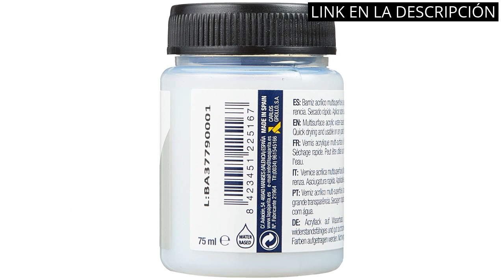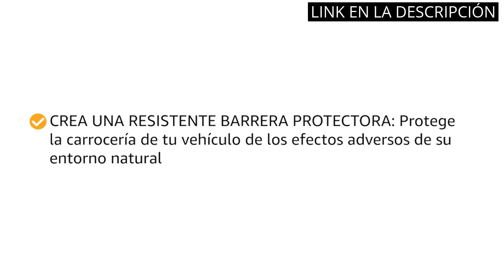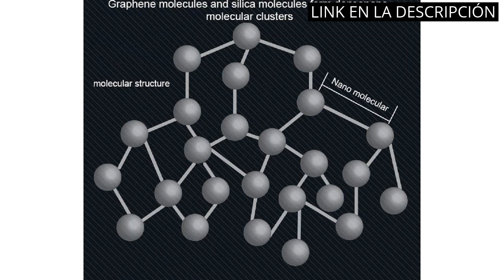BARNIZ CERAMICO COCHE: Los 5 mejores barnices cerámicos para tu coche 🤓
✋  Aquí están los 5 mejores barnices cerámicos para tu coche disponibles en el mercado.

🔽🔽🔽 ENLACES DE COMPRA BARNIZ CERAMICO COCHE 🔽🔽🔽

1) Liquitex Professional - Barniz en spray de 400 ml, transparente

2) Bote de Barniz 75 ml la Pajarita Efecto Brillo

3) Autoglym RCS500 Rapid Ceramic Spray - Tratamiento Cerámico para Coches en Espray 500 ml

4) BARNIZ POLIURETANO DOS COMPONENTES BRILLANTE. Excelente adherencia para pintar sobre hierro, azulejo, fibra, cristal.

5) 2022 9H Nano Ceramic Coating,Revestimiento Ceramico Coche, Super Hidrofóbico Pulido Car Coating, Anti Arañazos Coche Protección de Pintura

00:00 - Intro
00:05 - 1) Liquitex Professional - Barniz en spray de 400...
00:36 - 2) Bote de Barniz 75 ml la Pajarita Efecto...
01:02 - 3) Autoglym RCS500 Rapid Ceramic Spray - Tratamiento Cerámico...
01:44 - 4) BARNIZ POLIURETANO DOS COMPONENTES BRILLANTE. Excelente...
02:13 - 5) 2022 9H Nano Ceramic Coating,Revestimiento Ceramico Coche,...
02:48 - Outro